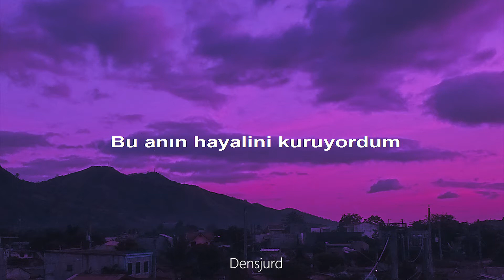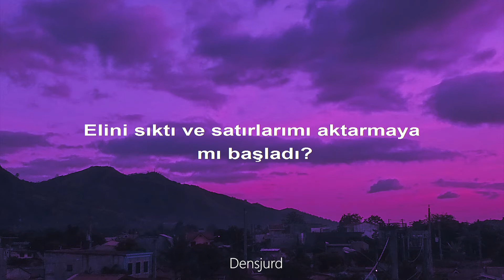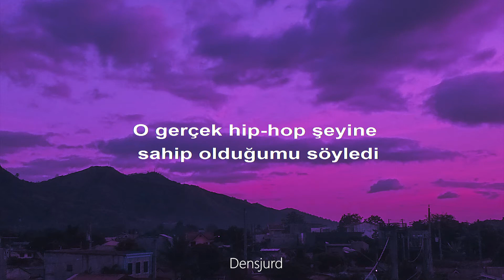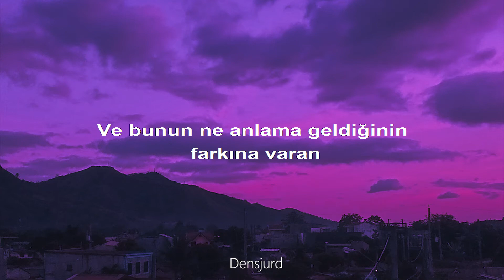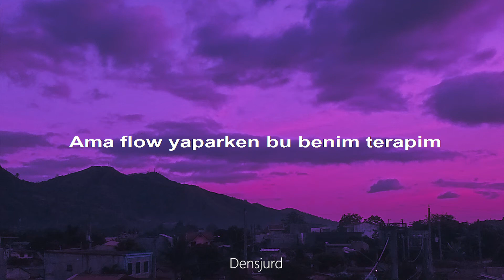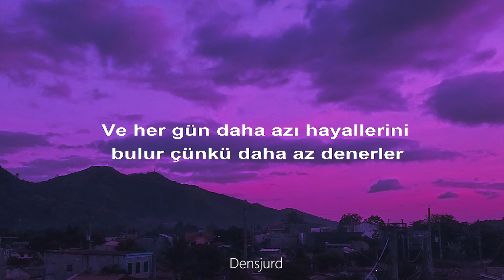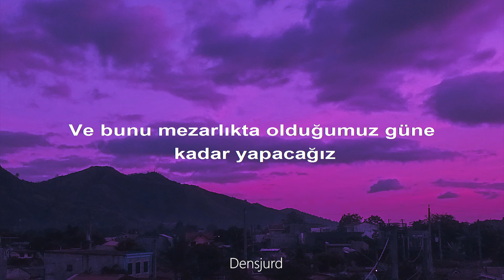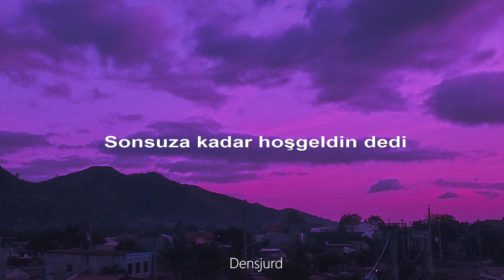Logic - Welcome To Forever (Türkçe Altyazılı)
*Illmatic Nas'ın albümü.